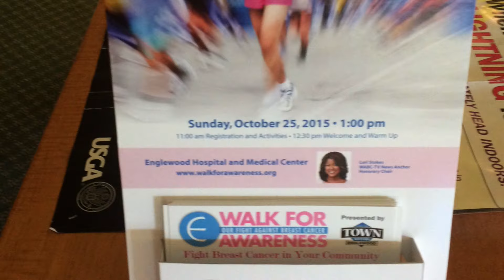Walk for Awareness 2015 Pat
On October 25th, 2015, hundreds will take the "Walk for Awareness". Lace up and lend your support in our battle against breast cancer!